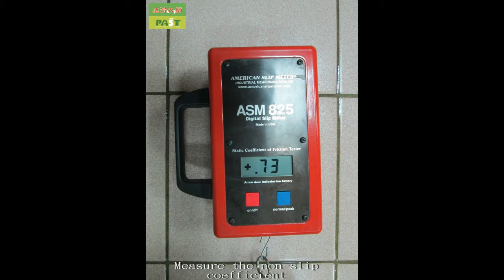135 Nursing institutions, Kitchen, Restaurant, Washing up areas, Bathroom, Tile, Anti Slip Treatment